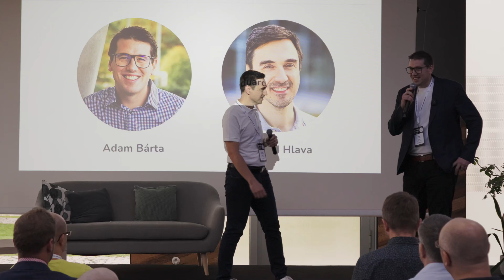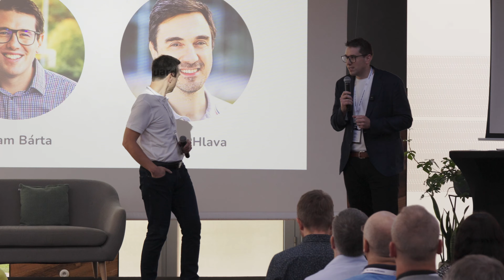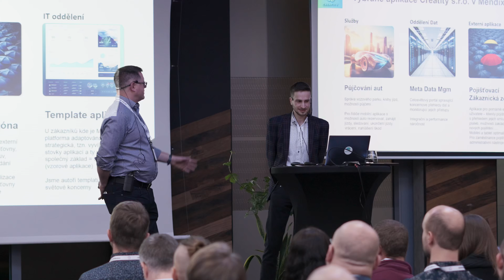První česká Low-code / No-code konference 2023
Zmeškali jste první českou Low-Code/No-Code konferenci? Nebojte se, přináším vám exkluzivní přehled toho nejlepšího, co tato událost nabídla. Tato konference byla plná dynamické energie a inovací, kde se prezentovalo sedm předních zástupců Low-Code a No-Code technologií.

Prostor konference byl naplněn až po okraj, což svědčí o velkém zájmu o tyto revoluční technologie.

Ponořte se do atmosféry plné inspirace, objevte klíčové momenty a zjistěte, jak mohou tyto nástroje transformovat způsob, jakým pracujeme a tvoříme v digitálním svět.

⏱ Časová osa:
0:00 Startujeme!
0:11 Jdeme na to
3:18 After párty
6:02 Závěr